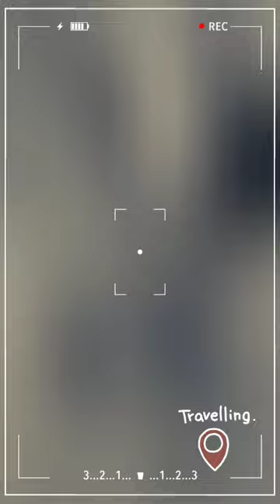My nunu is going for a traveling.....🚴 Full screen video ✨❤️